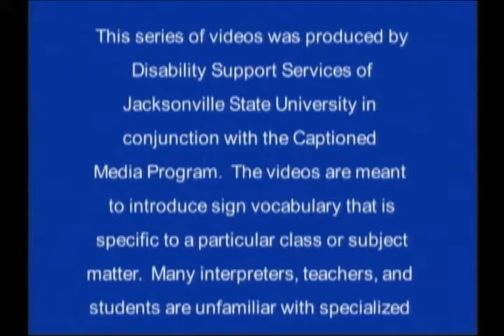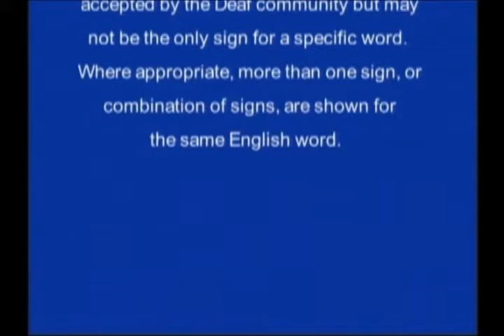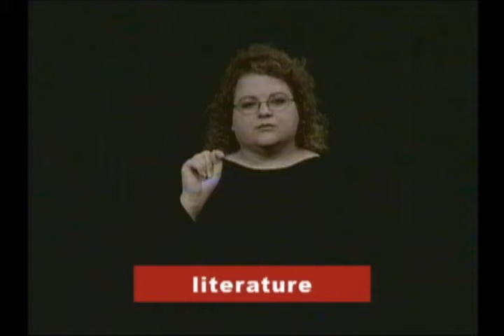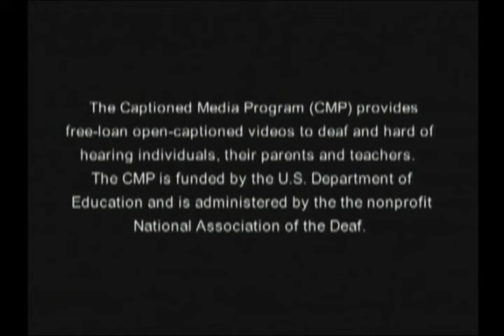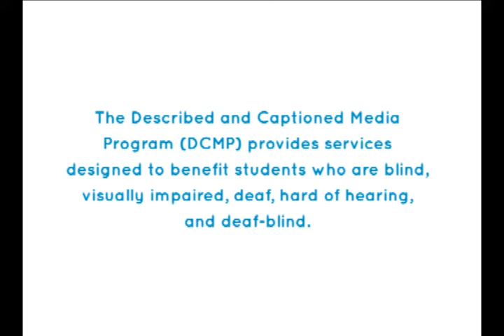Vocabulary Builders in Sign Language: English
An introduction to sign vocabulary that is specific to the teaching of English and language arts. Many interpreters, teachers, and students are unfamiliar with specialized sign vocabulary because the concepts occur infrequently in daily communication. In this video a Deaf professional signs vocabulary related to his field of expertise. The signs being demonstrated are commonly accepted by the Deaf community, but may not be the only sign for a specific word. Signs often vary across the country, so viewers are encouraged to confirm that signs used in this video are those used in their area/region of the country. Where appropriate, more than one sign or combination of signs are demonstrated in this video for the same English word.

This title was produced by Jacksonville State University Thanks to JSU for allowing us to share this resource on our YouTube channel! The "Vocabulary Builders in Sign Language" series is one of many available to registered DCMP members. to sign up for a free account today!

**NOTE: This video is not available with description.**